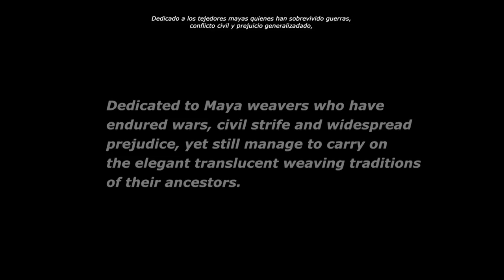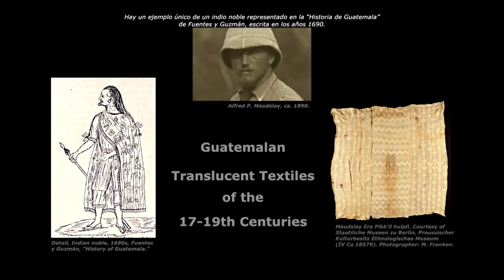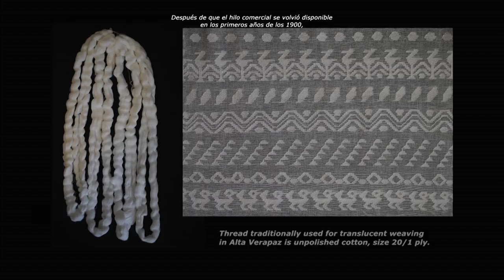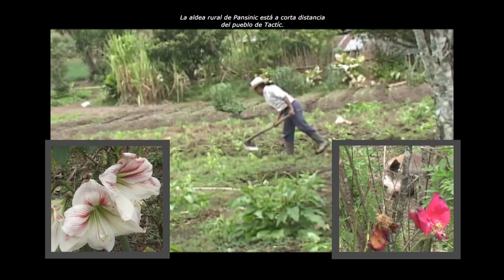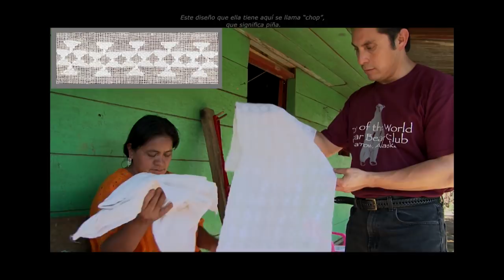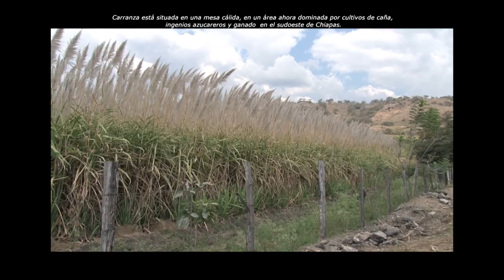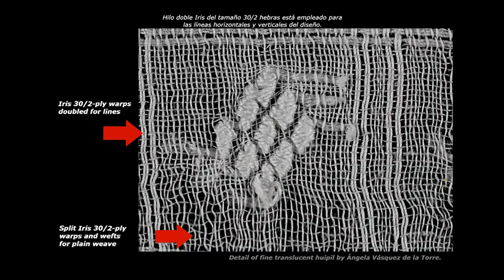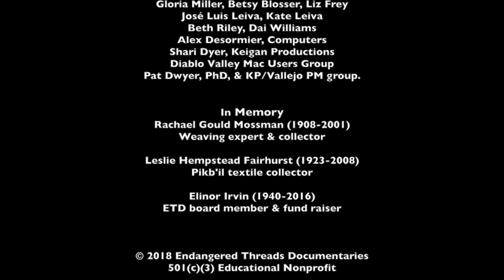Sheer Elegance: Surviving Strands of Ancient Maya Weaving (English with Spanish translation)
"Sheer Elegance: Surviving Strands of Ancient Maya Weaving" (v42418) documents the connections between classic Maya images of translucent textiles and what is produced today by Q'eqchi' Maya weavers of Alta Verapaz, Guatemala, and Tzotzil Maya weavers of Venustiano Carranza, Chiapas, Mexico.  This unique documentary project, produced by the nonprofit Endangered Threads Documentaries, highlights analysis by Anthropologist Christina Halperin, PhD, of the University of Montreal, of murals, painted pottery and carved stone from Classic Maya images (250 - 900 CE); discusses textiles in museums and private collections; and introduces numerous back-strap weavers of the style today.  Narration is in English with Spanish translation running on the screen.